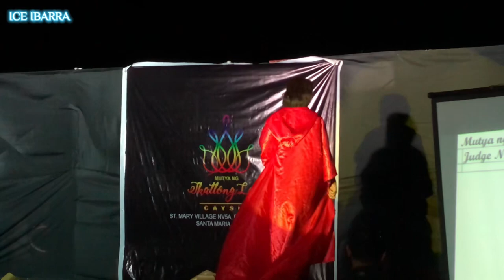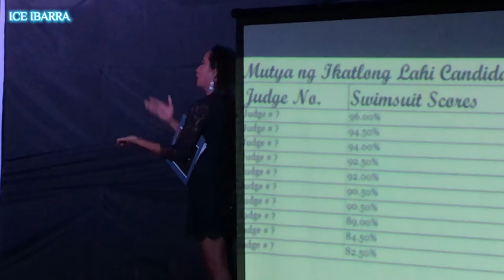[HD] MS GAY CAYSIO 2023 | SWIMSUIT BARDAGULAN ! No. 8-14